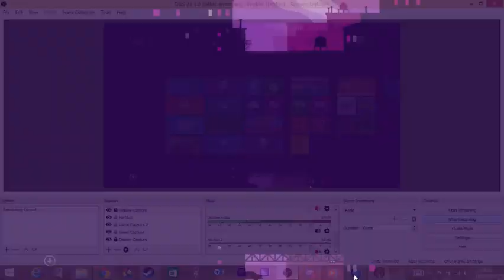Darkest Hour: Europe 1944-45 St Clement Assault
A video of some infantry combat on Darkest Hour 44-45.